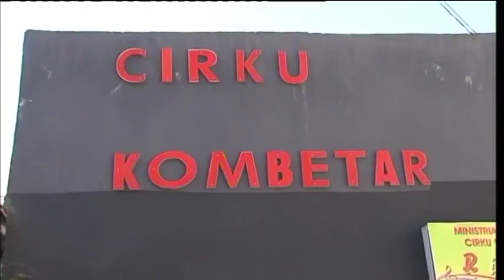MIRELA KUMBARO PER CIRKUN | ABC NEWS